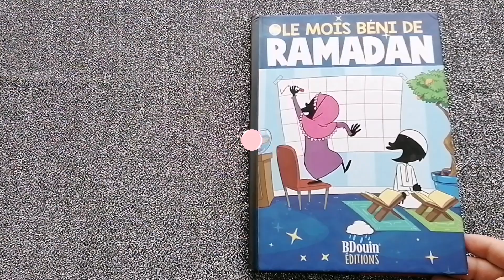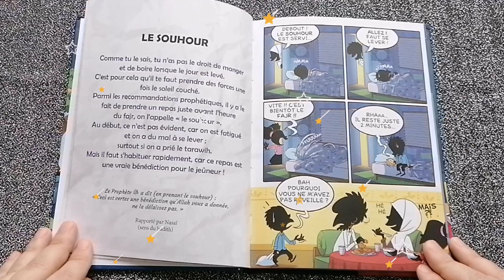Le souhour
As salam Aleykoum🥳

🔸J'ai l'immense plaisir de vous partager la merveilleuse bd de l'édition BDOUIN ! 🎉
Je vous souhaite un joyeux Ramadan

✨✨RAMADAN MUBARAK✨✨

🔸Edition : BDOUIN
🔸Texte : Norédine Allam
🔸Dessins : Mariam Aldacher
🔸Directeur de collection : karim Allam
🔸Voix de Lecture : Elodie Boudchar
🔸Mail :
Islam.pour.enfants